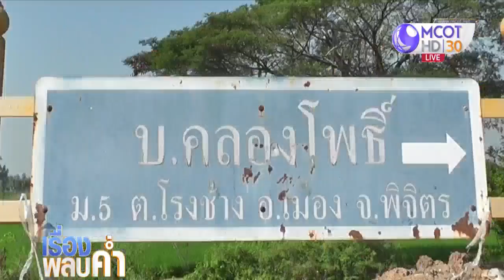ชาวบ้านคลองโพธิ์สุดทน! ถนนชำรุดนาน 10 ปี ไร้การซ่อมแซม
สุดทน! ชาวบ้านคลองโพธิ์ จ.พิจิตร ทนใช้ถนนคอนกรีตที่พังชำรุดมานานนับ 10 ปี เปลี่ยนผู้ว่าฯ มาแล้ว 6 คน ถนนก็ยังไม่ได้รับการซ่อมแซม